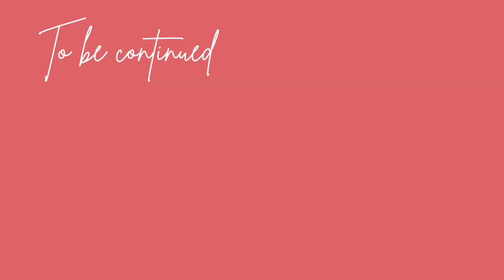Ghanaian Husband Adjusting to Life Challenges with American Culture | More With Mo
Hi guys! GUESS WHO’s BACK??!!! We got MORE WITH MO! He’s talking more about adjusting to life in America.

If you guys have any questions or video ideas for us, please leave it in the comments below! I’ll see if I can get him to agree to do another video.

XOXO
~G